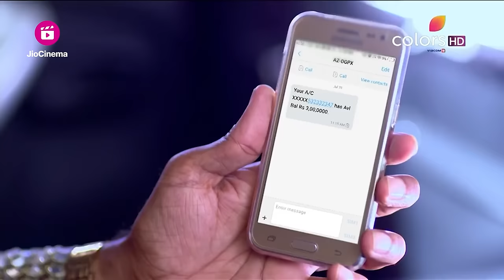Imli की 'Godh Bharai' | Udann Sapnon Ki | उड़ान सपनों की | Highlight | Ep. 835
Tejaswini and Ranjana decide to do Imli's 'godh bharai' ceremony, to which Vivaan happily agrees. The Rajvanshi family celebrates the ceremony with happiness and blessings. Kamalnarayan, on the other hand, has no regards for the ceremony and is instead plotting to outwit Chakor with his evil plan!

Imli की 'Godh Bharai' | Udann Sapnon Ki | उड़ान सपनों की | Full Episode | Ep. 835